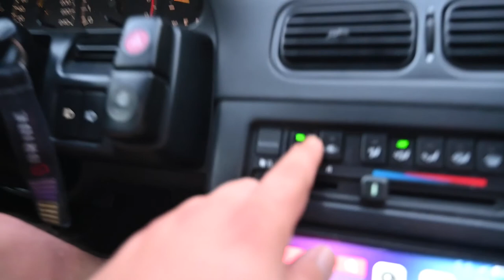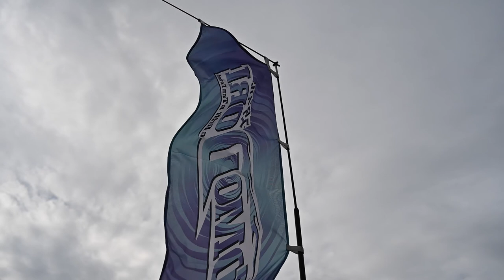TOMODORI 1.0 - DRIFTNFUN!